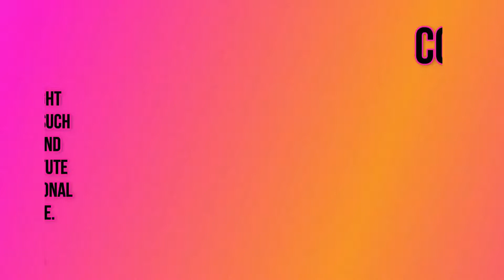Funniest Animals 😂 Funniest Cats and Dogs August 2023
Criticism
                                                                    Reporting
                                                                    Teaching

Redditors Content : [pastebluepaste, summed41, MaskedEntity, creepthekid_, Shiftedreality123, exarchbu, arkiser13, cream_of_the_crap, missthisworld, stevexyz8, Veronicalifornia, Thund3rbolt, Michdr2, ALTymPete, peepoobee, fat_old_boy, ThreeSloth, fat_old_boy, rammus-bot, fiesty89, fat_old_boy, dannysleep, reddit1896s, Anonylesss, stevexyz8, Beef_Log, stevexyz8, titan_macmannis, meowtopian, Overall-Relation-561, HeyIamShy, fiesty89, Tighnari, ScharmTiger, Henri_de_LaMonde, Modern-Moo, purple-circle, 3askaryyy, prettyvampir, HeyIamShy, pokoring, Avalost1985, kirbylink577, AtomicCypher, ryanevansfineart, bammbamm95967, sexONaStDick, xseriox, melindapeter1982, MarvinioTx, missthisworld, darrelthedoge, thelonelyasshole, UrameshiYuusuke, xyloPhoton, xyloPhoton, blossomingrockets, AtomicCypher, Brave_Beo, Perfect_Tomorrow_661, SubatomicGreenLeaves, Reddituser0346, bemydaddy36, hibabeitsmeagain, StarryEyedGamer, morganmonroe81]